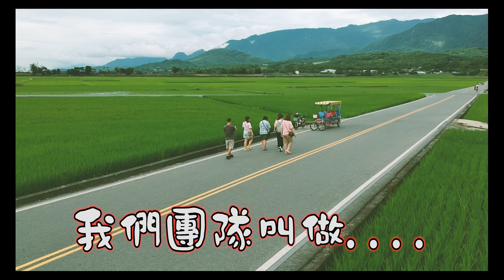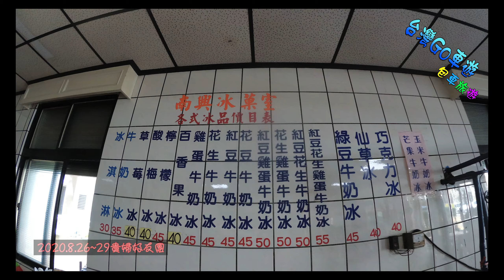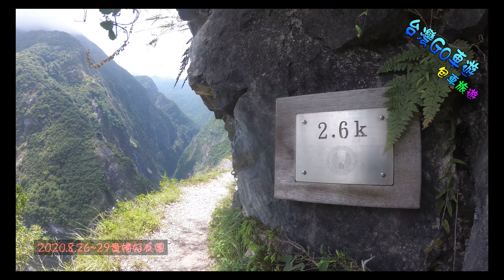Sandy貴婦團 2020.8.26~29